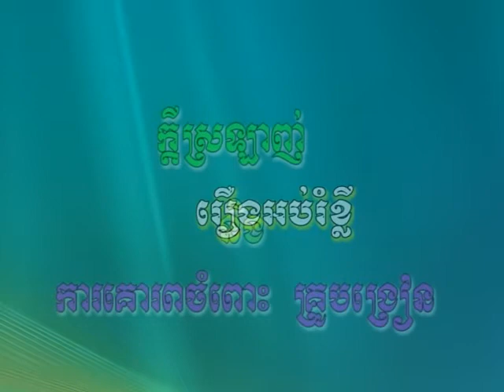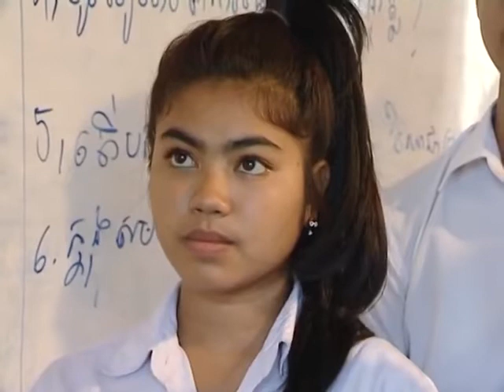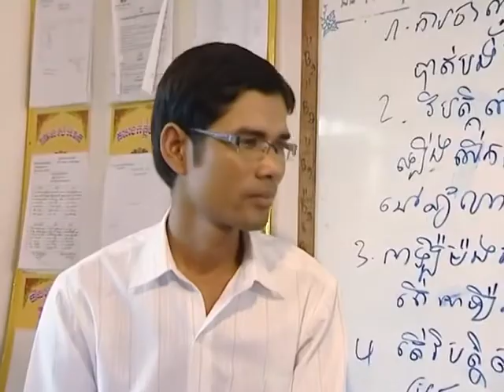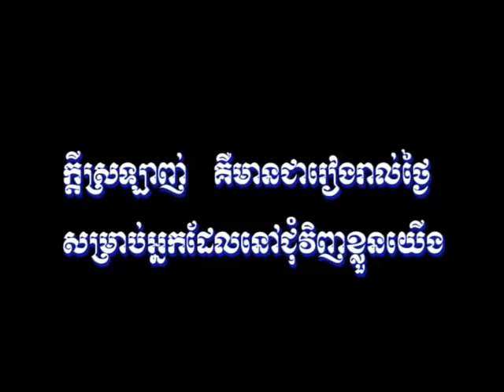Khmer Education Movie Cambodia Educational story 2015